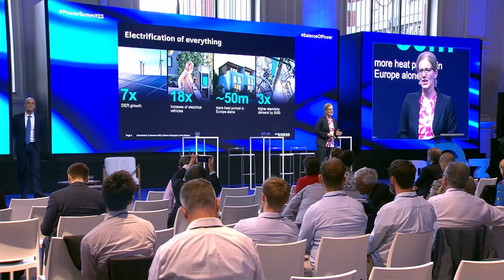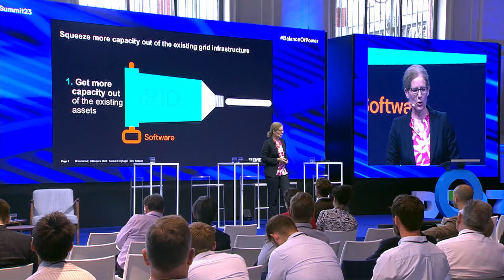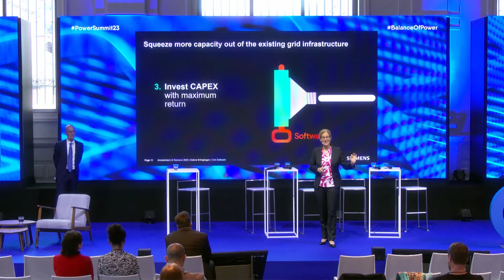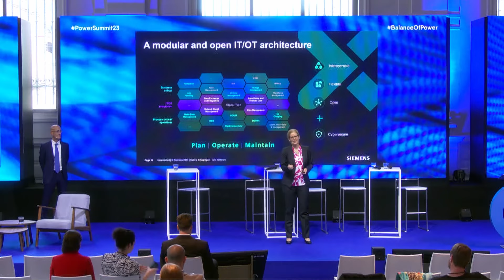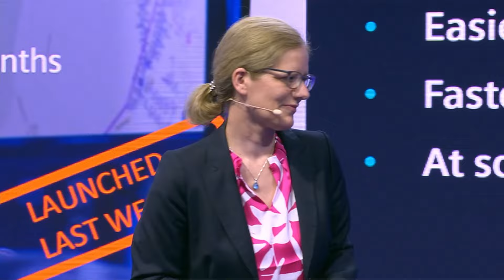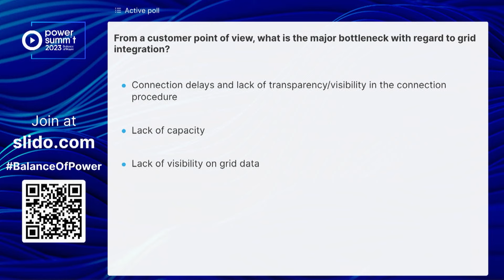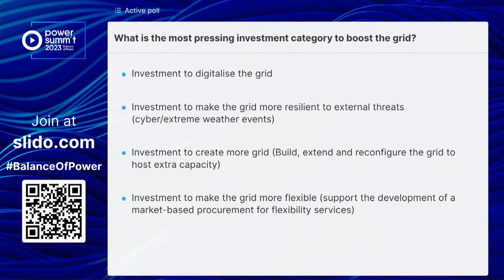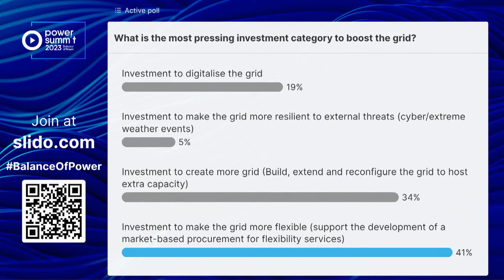Europe: Can the power grid handle EVs and more?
Top speakers from business, associations, and EU institutions discuss the need to upgrade and digitise Europe's electrical grid infrastructure to meet the continent's decarbonisation goals for 2030.

Speakers:
Sabine Erlinghagen - CEO, Siemens Smart Infrastructure Grid Software @Siemens
Emma Wiesner - Member of the @europeanparliament
Walburga Hemetsberger - CEO, @SolarPowerEU
Oliver Franz - Vice President, European Associations, @Eonenergized
Mechthild Worsdorfer - Deputy Director-General, DG Energy @EuropeanCommission

Moderator: Andrea Falciai - Managing Director, European Utilities Industry Lead, @Accenture